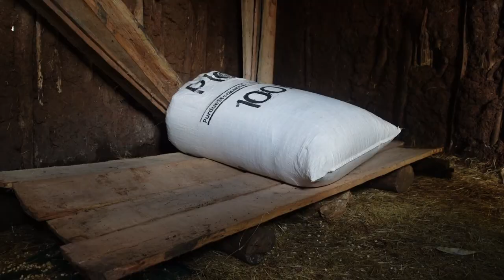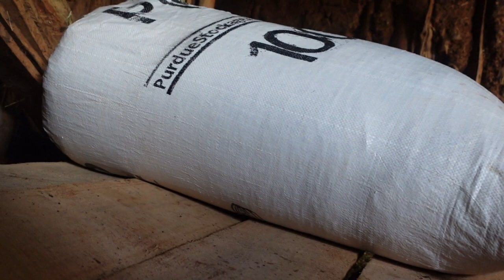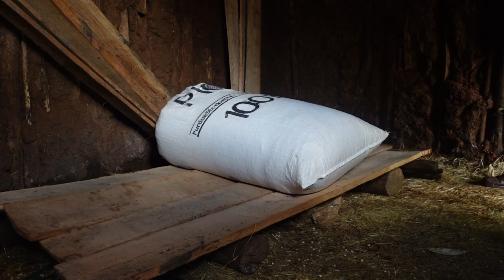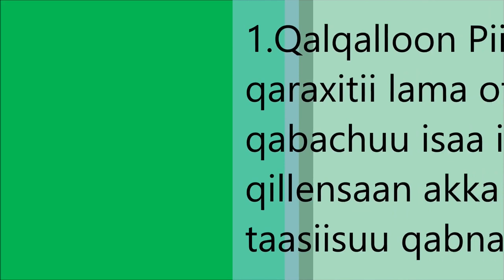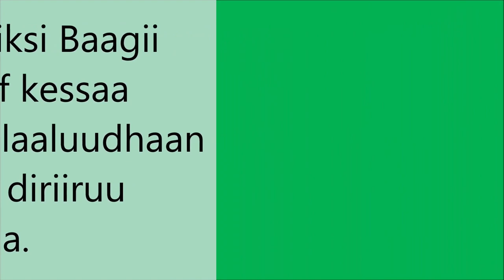Gera-post harvest management